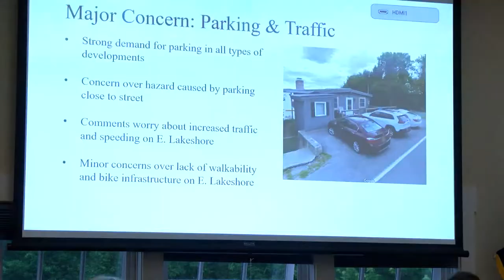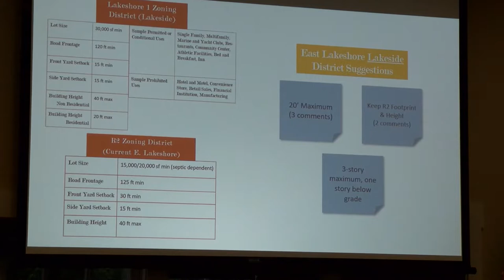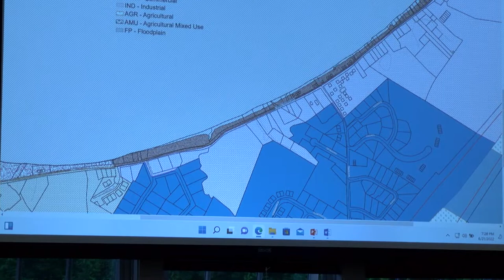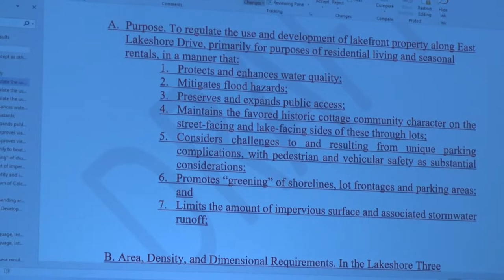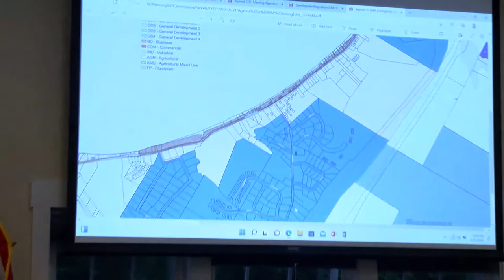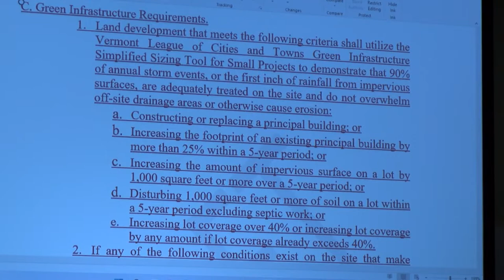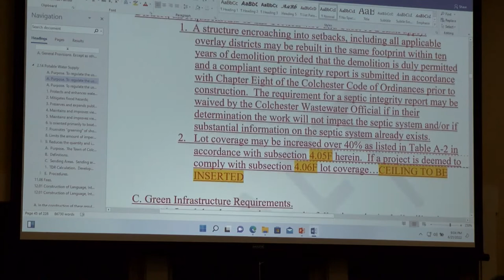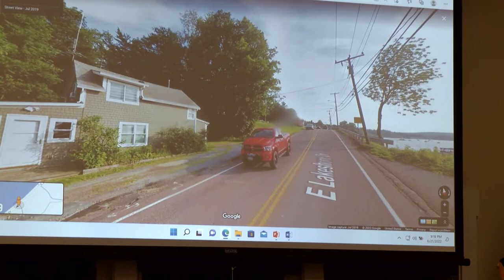Colchester Planning Commission - 6/21/2022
Agenda
1. Call to Order 00:00
2. Agenda Considerations 00:30
3. Public Feedback Received in April 01:00
4. Consider Amendments to the CDR 18:00
5. Minutes of May 17, 2022 2:43:00
6. Planning Commission Meeting Schedule 2:44:45
7. Adjourn 2:50:58